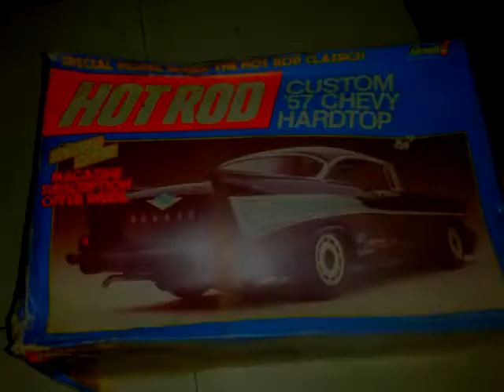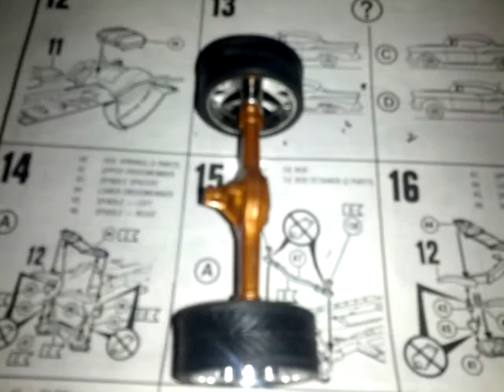Update on 57 chevy